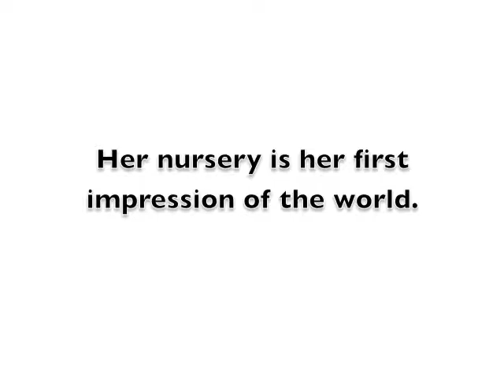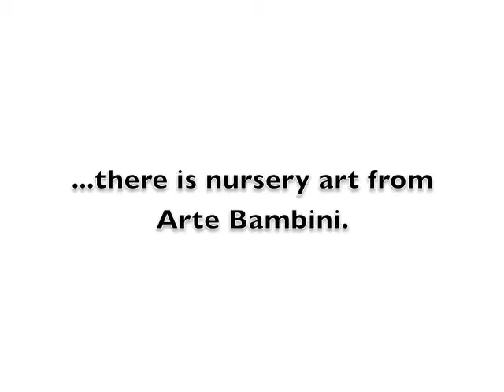Arte Bambini - Fine Art Canvas Prints for Children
For each little moment of your child's joy, for each little smile of your child's growing happiness - there is nursery art from Arte Bambini.